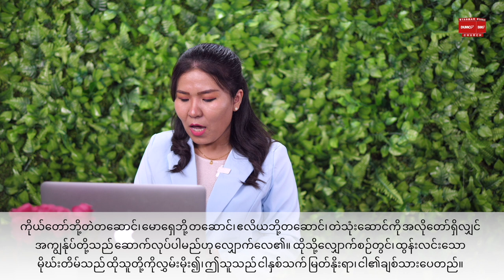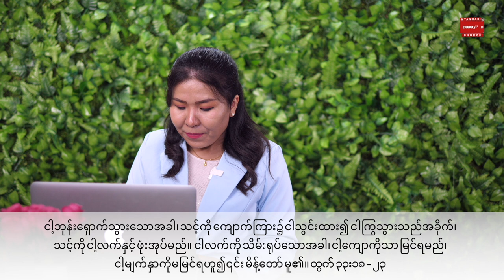ဘုရားသခင်ဘုန်းတော်ကိုဆာငတ်ခြင်း | Sayama Ting Ting